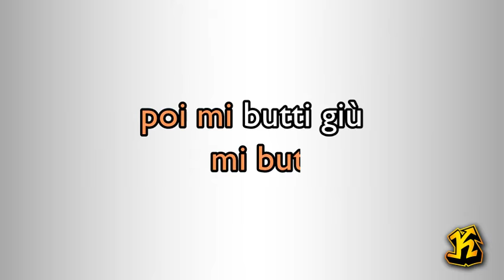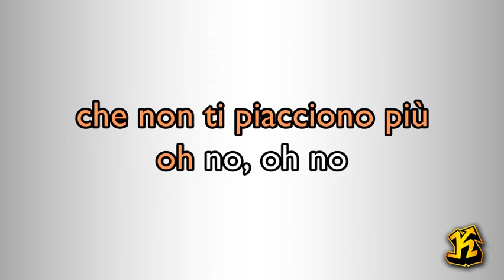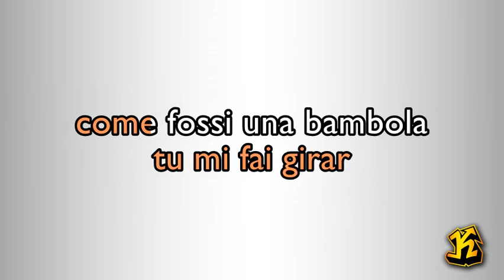Patty Pravo - La Bambola (versione Karaoke Academy Italia)